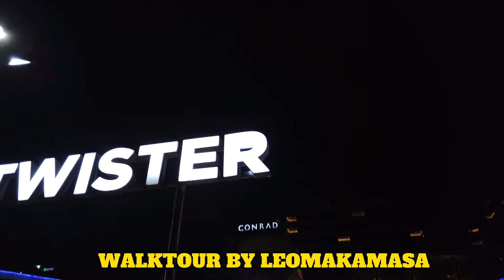SEASIDE MALL OF ASIA!